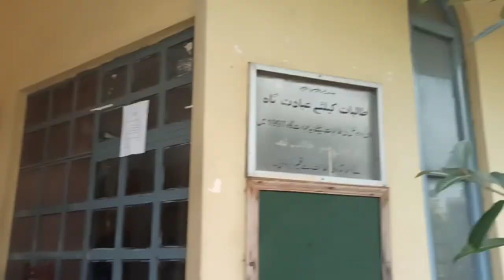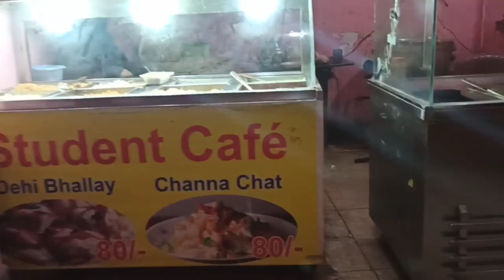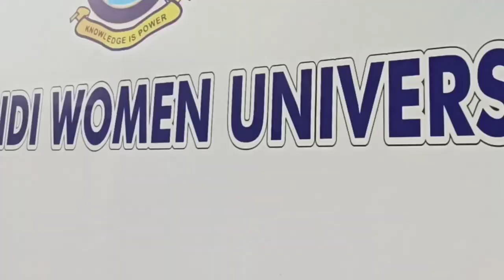Rawalpindi women university iiui/uni.mai koi aya